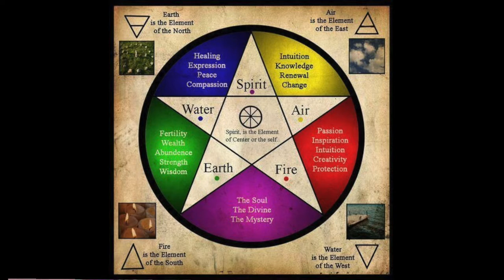Top 10 🔮Essential🔮Tips for Any Magic Spell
In this video I give the Top 10 Essentials to Casting Any Magical Spell. This is real magic. It is good for any Magick tradition. Folk and Ceremonial Magick.